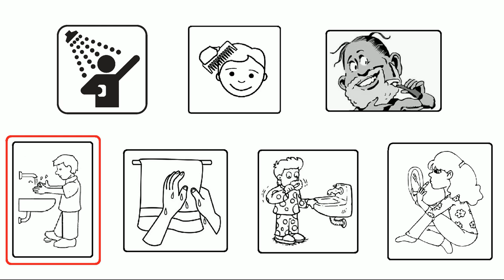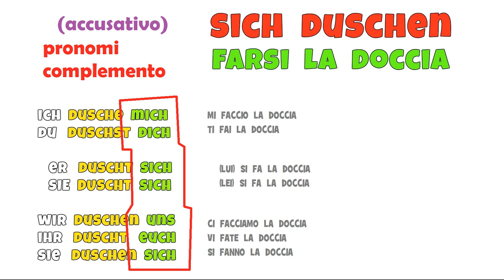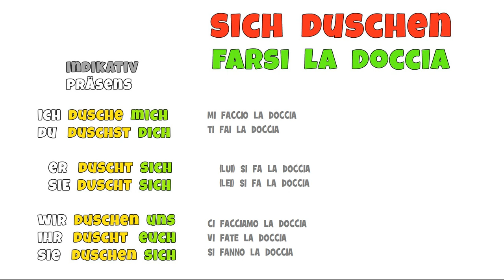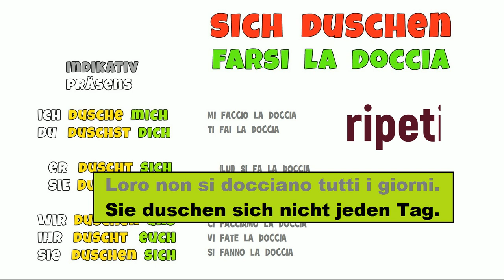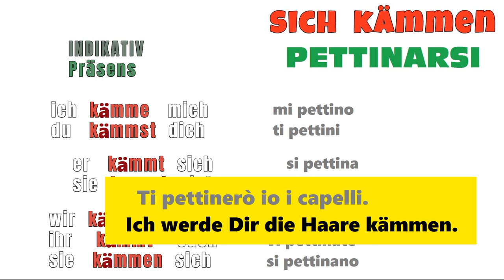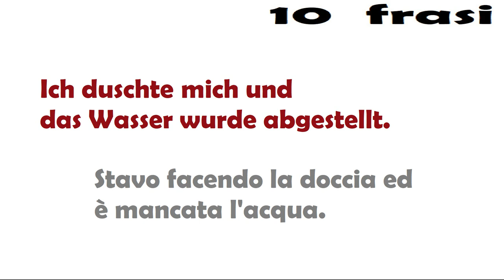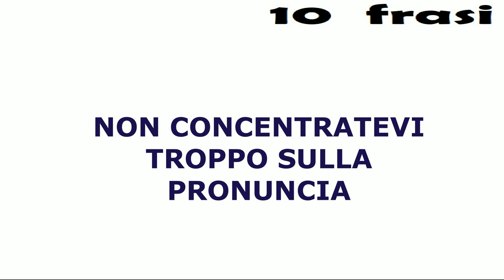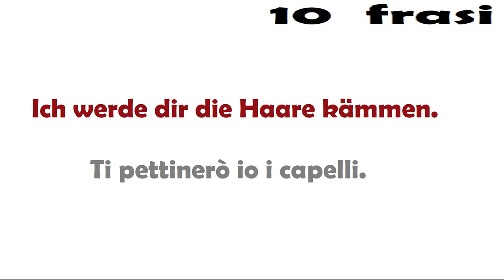tedescofacile TEDESCO FACILE #215 -- VERBI RIFLESSIVI -- 1° parte